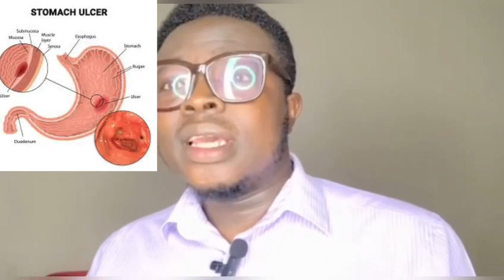Foods to avoid when you have stomach ulcer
Being diagnosed of stomach ulcer could be debilitating to one’s health. This video talks about some of the foods to avoid when you have stomach ulcer.